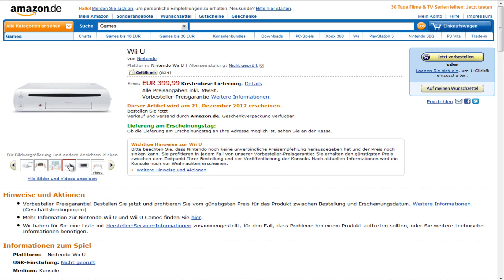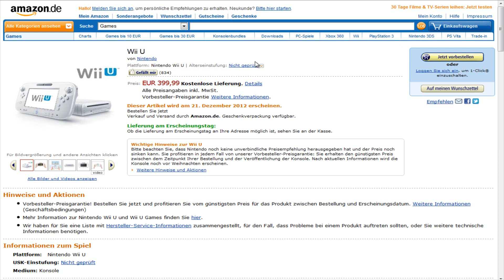Quick-News #1 - Preis und Release WiiU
Man kann sich die Nintendo WiiU nun offiziell vorbestellen.
Was den Preis und Release angeht, erfahrt ihr im Viddeo! ^^

► Skype: HerrConsoleroCentral